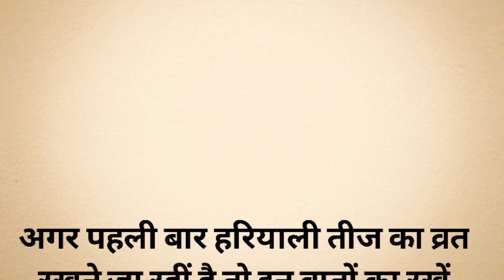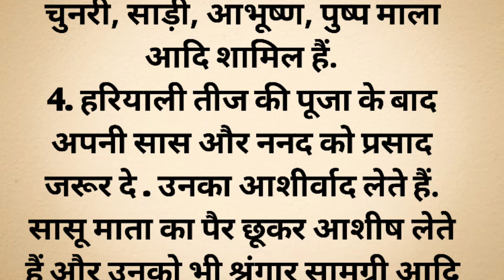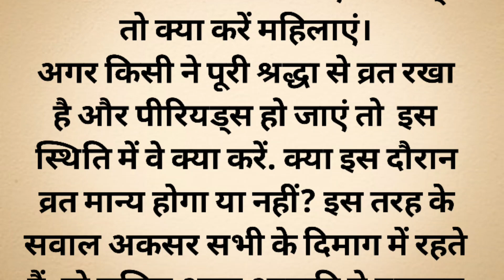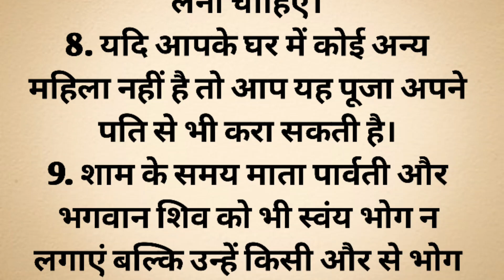हरतालिका तीज: व्रत करने वाले न करें ये गलतियां, नहीं मिलेगा पूजा का लाभ।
हरियाली तीज व्रत में क्या खाना चाहिए?
हरियाली तीज का व्रत कब खोला जाता है?
तीज का उपवास कैसे रखे?
पहली बार तीज का व्रत कैसे करें?
हरियाली तीज में पानी कब पीना चाहिए?
तीज के दिन क्या नहीं करना चाहिए?
तीज के दिन क्या बनाया जाता है?
मुझे अपना तीज व्रत कितने बजे तोड़ना चाहिए?
क्या तीज के व्रत में पानी पी सकते हैं?
तीज का पूजा कितने बजे से शुरू है?
तीज के दिन कितनी बार नहाना चाहिए?
तीज के सामान में क्या क्या लगता है?
तीज में कौन सी कलर की साड़ी पहनना चाहिए?